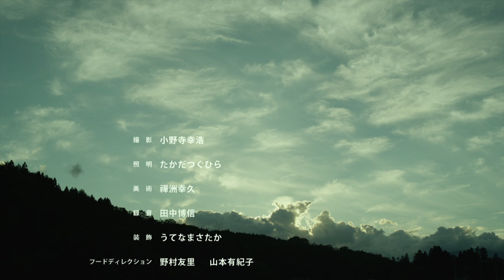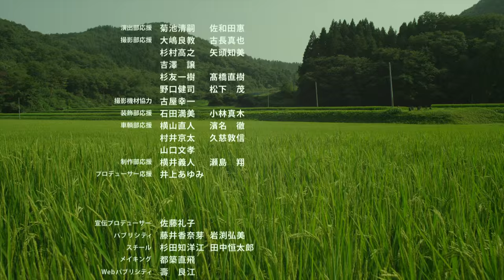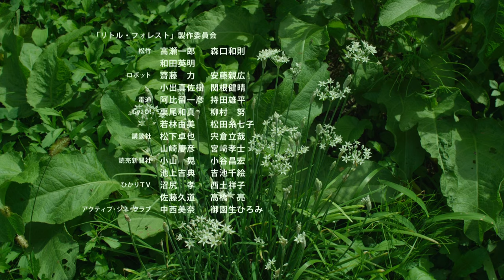Little Forest [リトル・フォレスト] OST -- Summer [夏] -- Flower Flower OST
Japanese movie Little Forest [リトル・フォレスト] Original Soundtrack -- Summer by Flower Flower